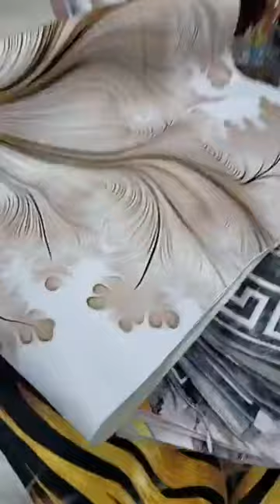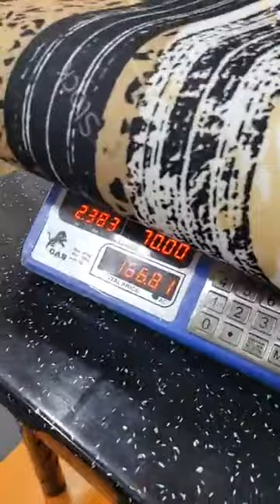امبراطورية الزغبي للمفروشات سلعة وسومة